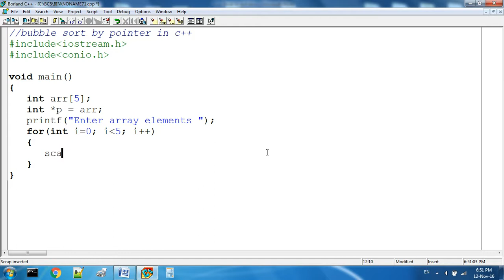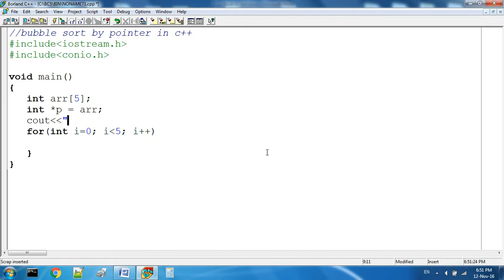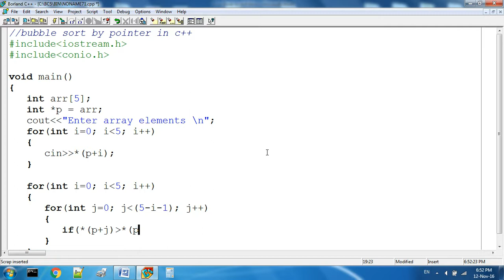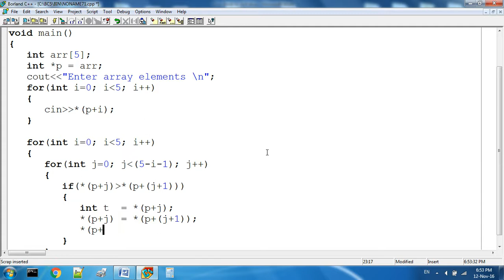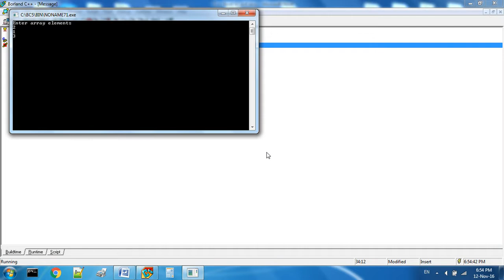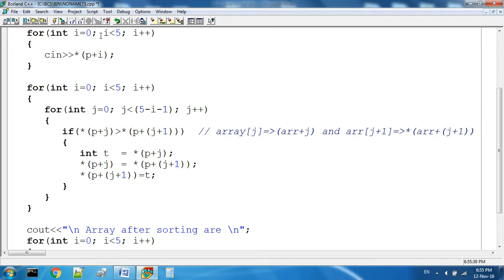Bubble Sort By Pointer In C++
Pointer other programs

Function Returning Pointer in C++
Pointer Return by function in C++